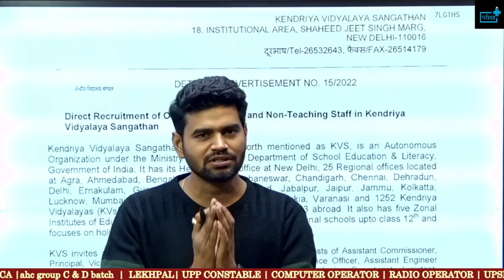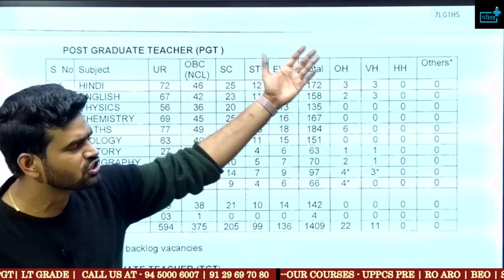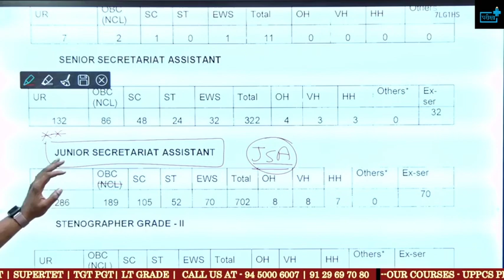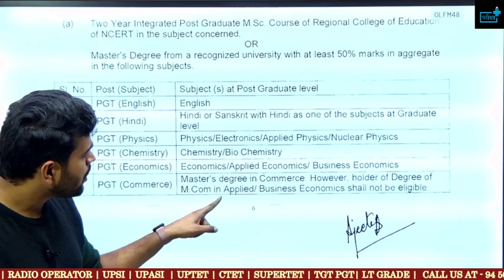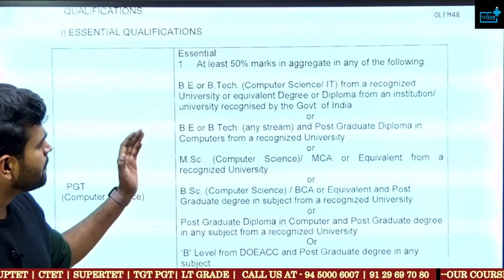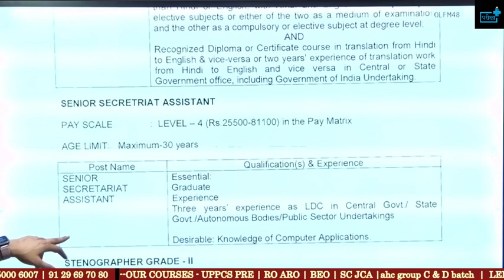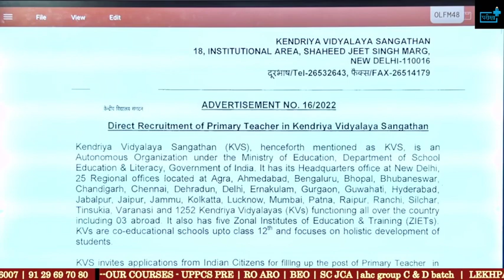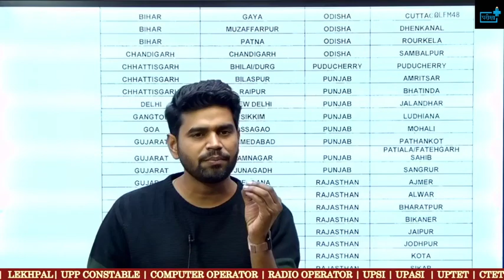KVS NOTIFICATION जारी - सम्पूर्ण जानकारी , क्या है 70 : 30?